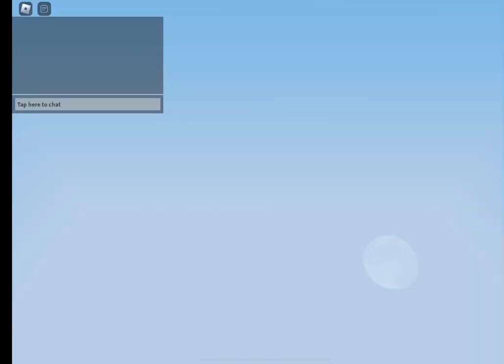using grim reaper with my cousin in bedwars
Today, me and my cousin will be using grim reaper in bedwars